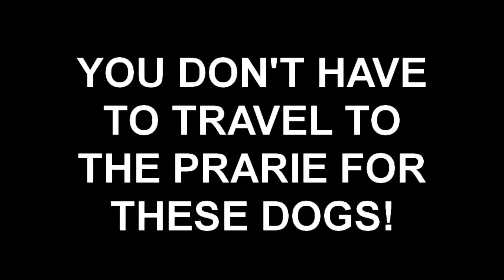YOU DON'T HAVE TO TRAVEL TO THE PRARIE FOR THESE DOGS!